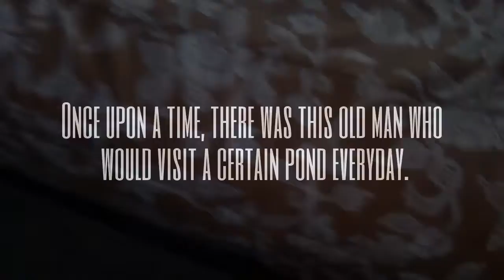Channel Trailer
Welcome!